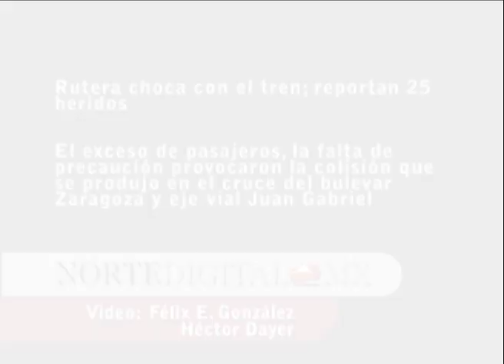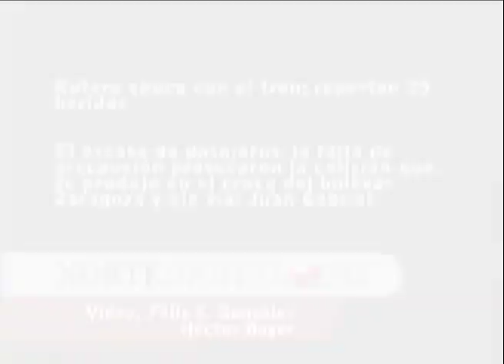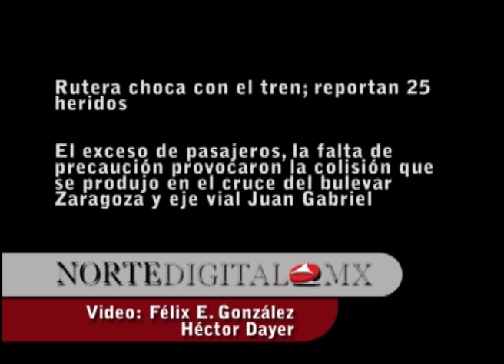Rutera choca con el tren; reportan 25 heridos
Un total de 25 personas, principalmente estudiantes de la secundaria Técnica 15 y del Cbtis 128 que regresaban de clases resultaron lesionados, cuatro de ellos de gravedad, en un accidente que se registró esta tarde entre un camión de transporte público y máquinas de ferrocarril.